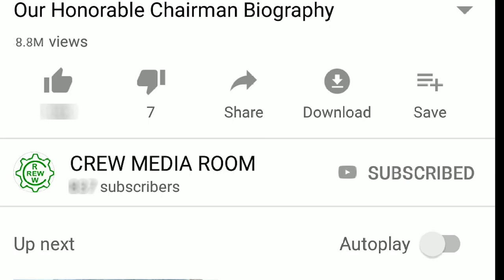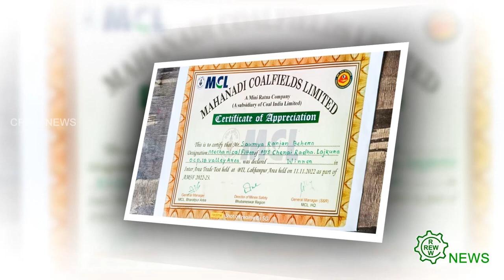21 12 2022 CREW TAMIL NEWS